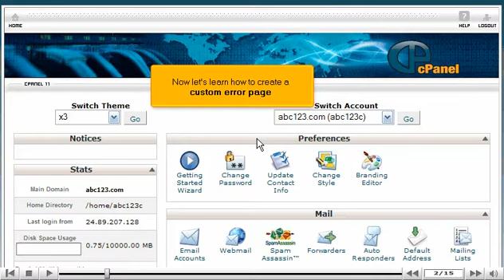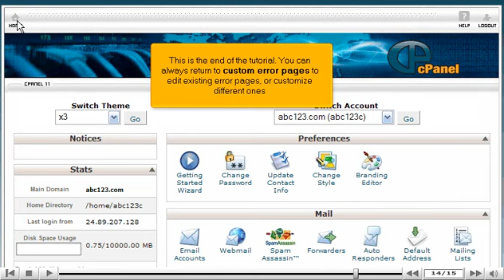Create custom error pages in cPanel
How to create custom error pages in cPanel by VodaHost web hosting. Visit VodaHost to learn how to create custom error pages in cPanel hosting.

For the purpose of this video, we'll presume that you're currently in your cPanel hosting and therefore are viewing the primary display.

VodaHost will begin to create a custom error page in cPanel. Scroll down the cPanel hosting screen and select the Error pages underneath the Advanced section of the cPanel hosting screen. Once you have selected Error pages a new display will appear the Error pages page.

As you view the Error pages page, you can select many different types of error pages to customize. In this guide, we shall select the 404 error page to customize.

You may begin by selecting the 404 link. By doing so, your page will refresh to an Editing page. In this page you can create a custom error page. You are able to include one or more tags to advance customize your page. If you wish your error pages to match your website, you may use HTML tags in your page.

Let's create a custom 404 error page. Type the text into the body box provided for you. Let's now use the Requested URL tag and scroll down to select Save. Once you have done so your page will refresh to a new display which will give confirmation that your custom error page has been saved successfully.

Let's go back to the Error pages page, by selecting Go Back underneath the confirmation notice. You may customize any other listed error pages as you wish, but it is not mandatory for all accounts come with preset standard error pages.

You may return to the Error pages page to edit any current error pages or customize new ones at any time.

Select the Home icon on the top left of the screen to return to the main page of the cPanel hosting screen. This is the end of this video. Through VodaHost hosting you are now aware how to create custom error pages in cPanel.